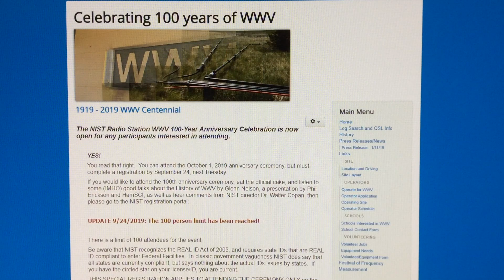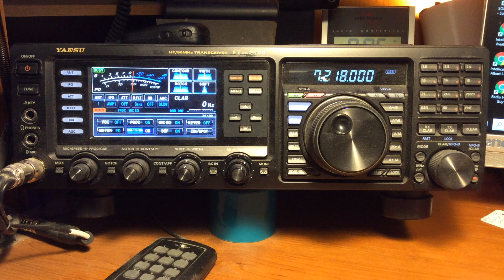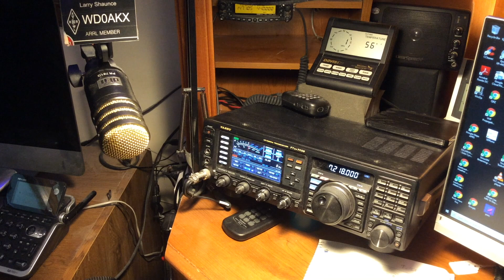Working WW0WWV Special Event Station Celebrating 100 Years of WWV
WW0WWV is on the air until October 2, 2019 celebrating 100 years of WWV time signal station on the air!  This is a ham radio (amateur radio) special event station. It's about time!